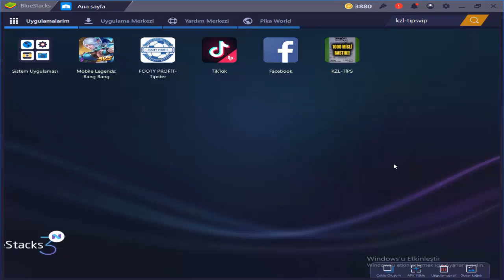19.10.2018 | FOOTY PROFİT TİPSTER | Fixed Matches | KZL-TİPSVİP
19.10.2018 | FOOTY PROFİT TİPSTER | Fixed Matches |